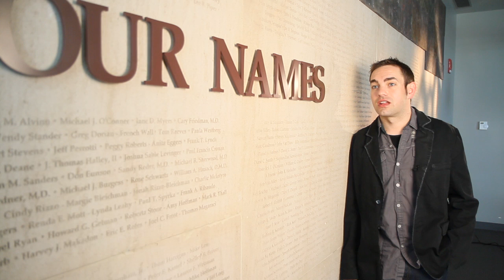The Search for an HIV Vaccine - Charlie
Charlie talks about working to find an HIV vaccine as part of the vaccine trial staff at The Fenway Institute in Boston.  Recorded March 24, 2011.